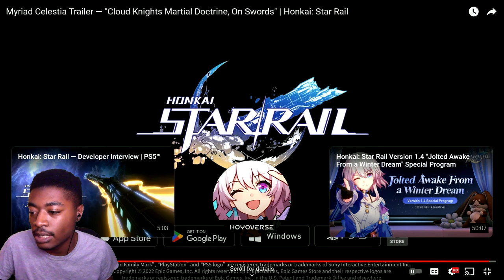RIP Yanqing... Reaction to Myriad Celestia Trailer "Cloud Knights Martial Doctrine, On Swords"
Here lies Yanqing we may rest for half a day...